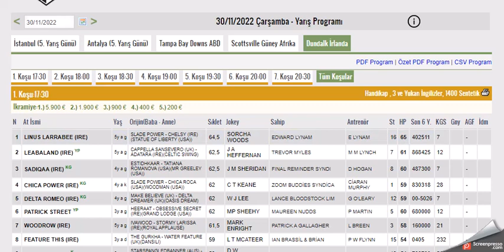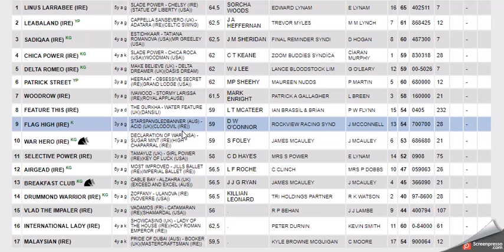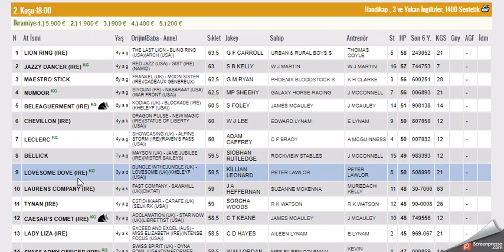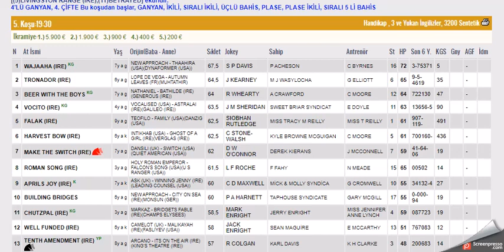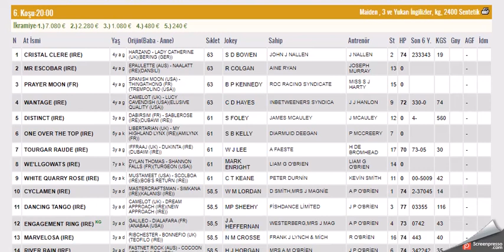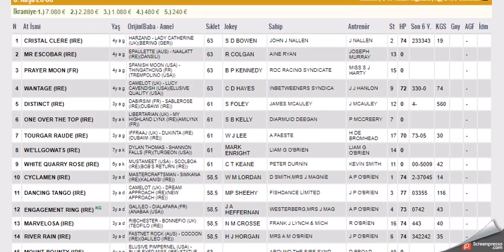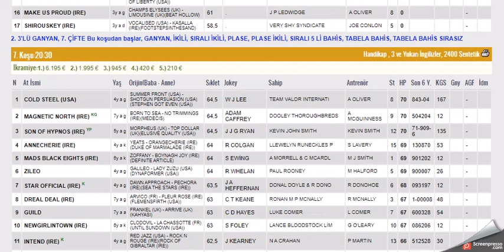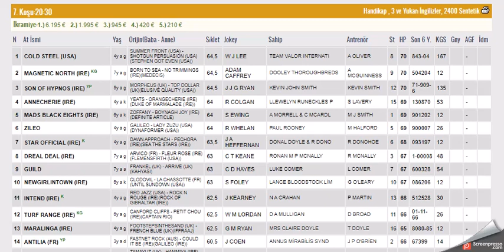30 KASIM 2022 DUNDALK IRLANDA ALTILI GANYAN TAHMINLERI-TJK YURT DIŞI AT YARIŞLARI (CARSAMBA)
#30 KASIM 2022 DUNDALK IRLANDA BIRLESIK KRALLIK 6'LI GANYAN TAHMİNİ
#30 KASIM 2022 DUNDALK IRLANDA BIRLESIK KRALLIK 6'LI GANYAN TAHMİNİ Yabancı, at, yarışı, tahminleri,
#30 KASIM 2022 DUNDALK IRLANDA BIRLESIK KRALLIK at yarışı tahminleri,
#30 KASIM 2022 DUNDALK IRLANDA BIRLESIK KRALLIK altılı ganyan tahminleri,
tjk #30 KASIM 2022 DUNDALK IRLANDA BIRLESIK KRALLIK at yarışı yorumları,
#30 KASIM 2022 DUNDALK IRLANDA BIRLESIK KRALLIK altılı ganyan yorumları,
tjk 30 KASIM 2022 DUNDALK IRLANDA BIRLESIK KRALLIK INGILTERE altılı yorumları,
#30 KASIM 2022 DUNDALK IRLANDA BIRLESIK KRALLIK altılı tahminleri,
#30 KASIM 2022 DUNDALK IRLANDA  AT YARIŞI TAHMİNLERİ,
#30 KASIM 2022 DUNDALK IRLANDA altılı tahminleri, amerika salı Cuma  yabancı akşam at yarışı tahminleri,
#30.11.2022 Çarşamba Dundalk irlanda altılı ganyan yorumları,
IRLANDA at yarışı yorumları,
yabancı altılı yorumları,
IRLANDA KOŞULARI,
AKŞAM YARIŞLARI,
tjk IRLANDA altılı analiz,
yabancı akşam yarışları,
yabancı yarışlar,
tjk yabancı,
tjk 30 KASIM 2022 DUNDALK IRLANDA altılı ganyan yorum,